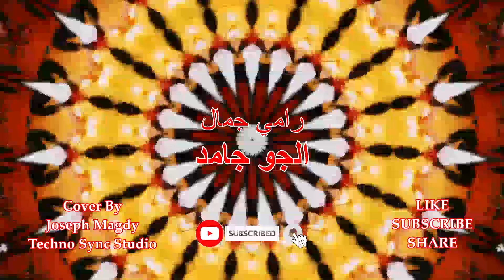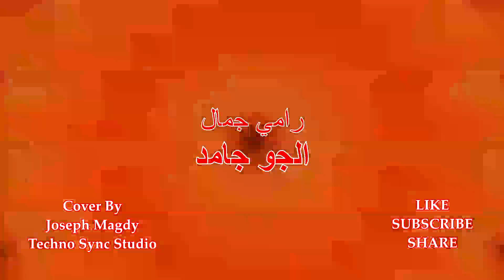رامي جمال - الجو جامد Ramy Gamal - ElGaw Gamed - ByTSsJm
رامي جمال Ramy Gamal
رامي جمال الجو جامد عزف موسيقى لحن اغنية كاريوكي كاملة بدون كلمات Ramy Gamal El Gaw Gamed ByTSsJm Instrumental Music Cover Karaoke By Joseph Magdy NOT REACTION With No Lyrics Letra Official Audio Music Video Played Melody Not Piano Tutorial

JosephMagdy
Musician
SoundEngineer

arabic_cover_content

انا عارف الجو جامد واليوم دة حلو بينا
واللمة دي تستاهل تاخد روحنا وعينينا
انا عارف المود تمام والفرحة زايدة سيكا
انسوا كل الكلام وارقصوا علوا المزيكا

الدنيا مقلوبة والضحكة مطلوبة
اسامينا مكتوبة واحلى فرحة الليلادي
الضحكة وصلالي وسهرنا يحلالي
خلوا المزاج عالي وانسوا الزعل السعادي

تسمحوا بالرقصة ديا؟ خلوا الأعصاب تروق
سيبوا روحكم شوية وارفعوا ايدكم لفوق؟
يلا ع الصاقفة ديا وف صوت واحد نقول
ديه حياتنا الحلوة جاية هنغني سوا علي طول

English Lyrics The Vibes Are Awesome

I know it, the vibes are awesome and we will make it our day…
This gathering deserves to grasp our souls and eyes…
I know it, the mood is right and the happiness is uplevel…
Forget about talks, dance and play music louder to the max…
The world is upside down and laughter is needed…
Our names are written down and we are destined for joy tonight…
I hear your laughs and our late nights appeal to me…

Would you like to dance?
So we chill out!
Drop your guards and raise your hands,
Come on, let all shout out along the claps and say….
Our best days are yet to come and we will sing together all along…

Make Money Online is not easy , Social Media Marketing may help |

Make Money Online is not easy , Social Media Marketing , Google Adwords may help also |
If any accident occurred due to roads please contact
motorcycle lawyers
Hope you all doing well , thank you .